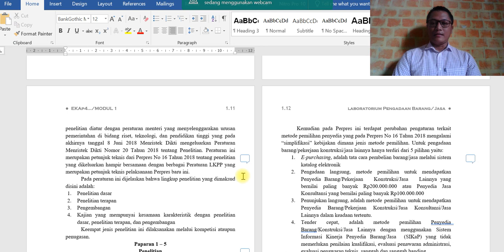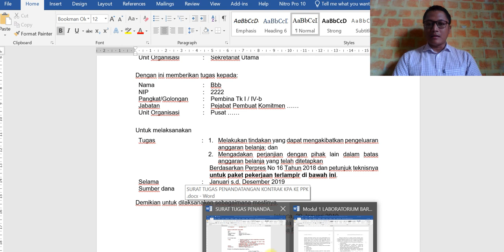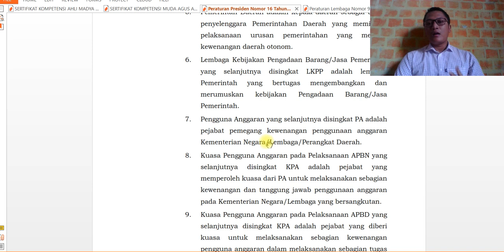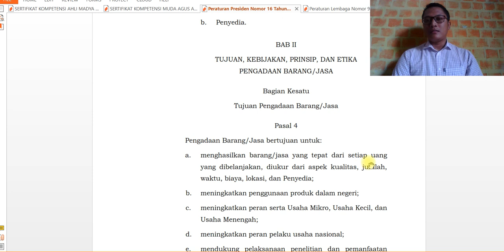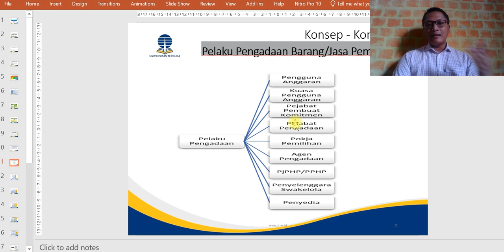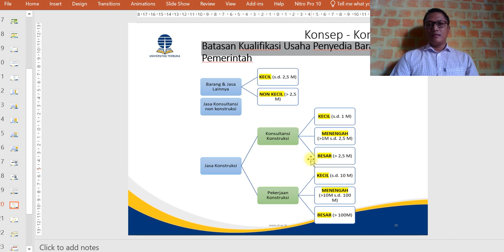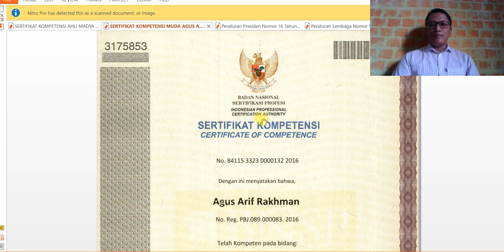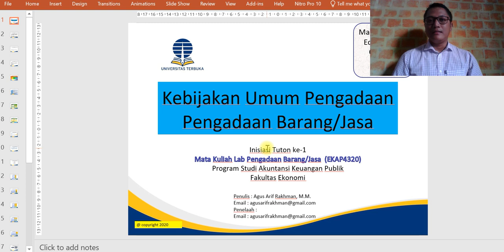OER Universitas Terbuka - Poin-poin penting Inisiasi ke-1 EKAP4320 Lab Pengadaan barang jasa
Mata kuliah EKAP4320 milik Universitas Terbuka dapat dikatakan mata kuliah pelopor kampus yang mengulas pembelajaran pengadaan barang/jasa pemerintah sejak keluarnya Perpres No 16 Tahun 2018
Saat ini tidak banyak kampus yang mengajarkan pengadaan barangj/jasa pemerintah, Universitas Terbuka ingin memberikan edukasi mendalam kepada insan mahasiswa di Indonesia tentang bagaimana melakukan praktik pengadaan barang/jasa mulai proses perencanaan sampai dengan serah terima pekerjaan

Setelah  mempelajari modul ini, mahasiswa diharapkan mampu memahami gambaran umum kebijakan pengadaan barang/jasa pemerintah, dengan rincian sebagai berikut:

1. Menjelaskan tahapan pengadaan barang/jasa melalui penyedia
2. Menjelaskan persiapan pengadaan dan pemilihan penyedia
3. Menjelaskan kebijakan umum pengadaan pada instansi pemerintah
4. Menjelaskan kebijakan umum pengadaan pada Badan Layanan Umum
5. Menjelaskan tentang jabatan fungsional pengelola pengadaan barang/jasa
Modul ini membahas gambaran umum kebijakan pengadaan barang/jasa pemerintah yang tertuang pada Peraturan Presiden Nomor 16 Tahun 2018 tentang Pengadaan Barang dan Jasa Pemerintah (selanjutnya disebut Perpres No 16 Tahun 2018) yang telah terbit dan berlaku efektif per tanggal 1 Juli 2018. Peraturan presiden ini menggantikan Peraturan Presiden Nomor 54 Tahun 2010 dan perubahannya yang dinyatakan sudah tidak berlaku lagi. Modul ini akan memaparkan pasal per pasal beserta penjelasan umum terkait kebijakan pengadaan pemerintah yang telah terjadi beberapa perubahan baik pengadaan barang, pekerjaan konstruksi, jasa lainnya, dan jasa konsultansi.
Lebih jauh lagi modul ini juga memaparkan tahapan persiapan pengadaan dan pemilihan penyedia. Landasan teori dan pondasi pengetahuan terkait pengadaan barang dan jasa akan dibahas detail pada modul ini berupa kebijakan umum yang diberlakukan untuk instansi Pemerintah dan Badan Layanan Umum.
Pada bagian akhir modul akan akan membahas dan memperkenalkan jabatan fungsional pengelola pengadaan barang/jasa yang merupakan salah satu profesi baru bagi Aparatur Sipil Negara yang perlu diperkenalkan pada dunia Pendidikan tinggi untuk pertama kalinya. Tuntuan kompetensi yang semakin tinggi dan kewajiban profesionalitas sumber daya manusia menuntut jabatan fungsional ini perlu untuk diketahui lebih dalam.